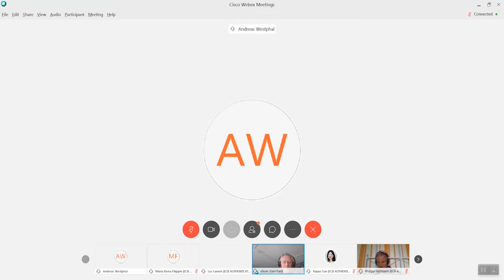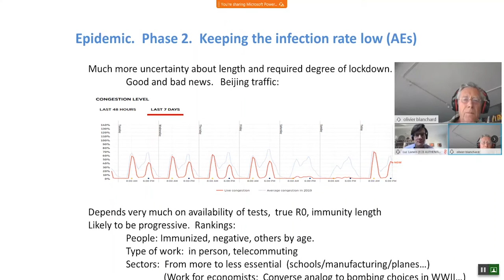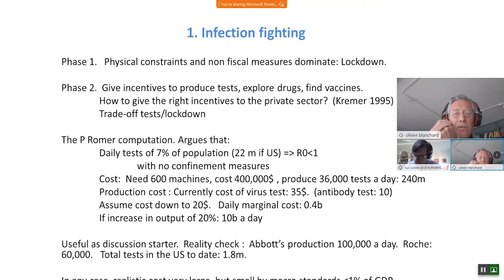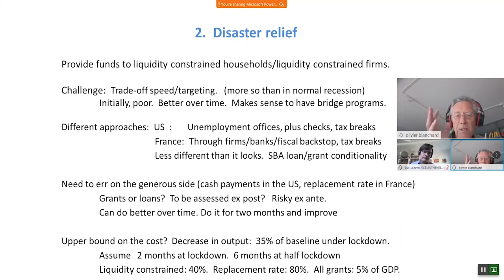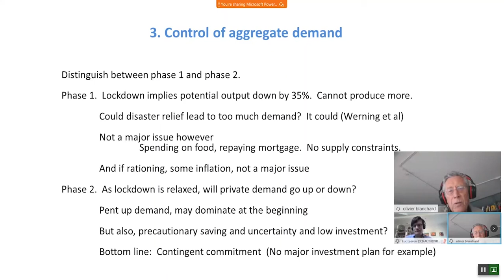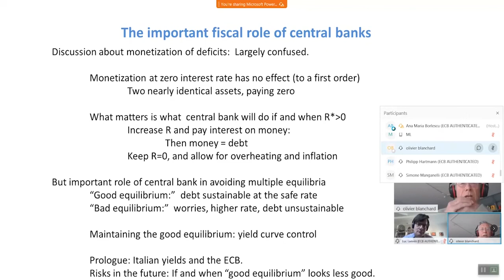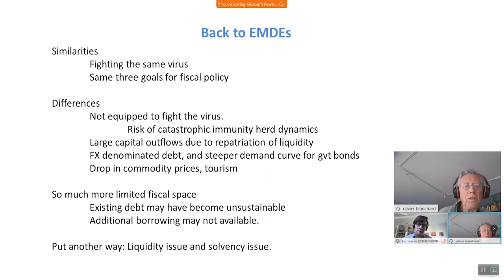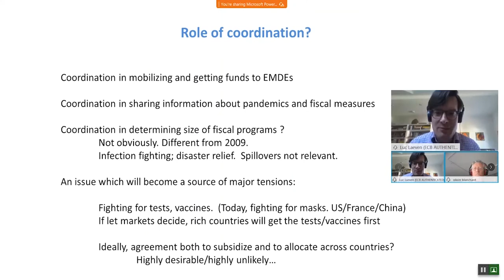ECB COVID 19 Webinars: Designing fiscal policy in response to the COVID-19 crisis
Presenter: Olivier Blanchard - Peterson Institute for International Economics